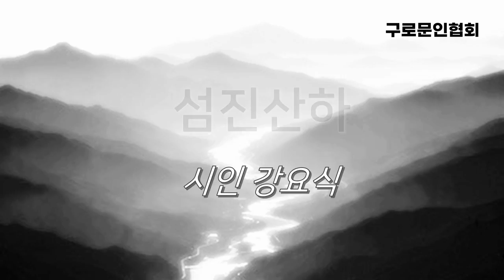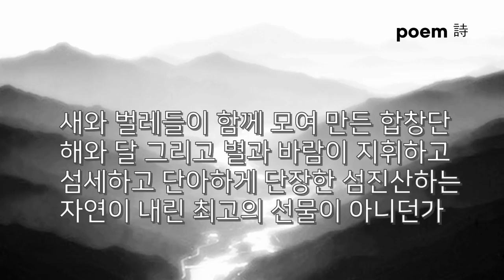구로문인협회 강요식 시인의 시, “섬진산하”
섬진산하

강요식

구름이 내려와 강물이 되고
안개이불 곱게 개어 세상을 열고
아침녘 솔솔하게 부른 강바람은
자연산 비타민으로 스며든다

오솔길에 밤새 쳐놓은 거미줄
내 얼굴에 스쳐 부드런 촉감을 건네주고
물줄기 따라 바위에 새겨진 자연문자는
해독할 수 없는 섬진의 역사가 서려있다

새와 벌레들이 함께 모여 만든 합창단
해와 달 그리고 별과 바람이 지휘하고
섬세하고 단아하게 단장한 섬진산하는
자연이 내린 최고의 선물이 아니던가